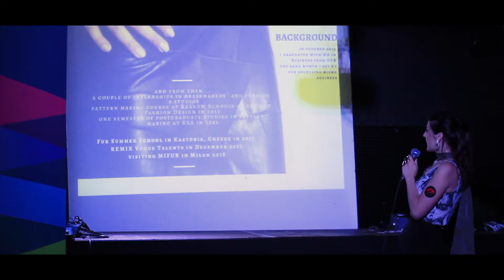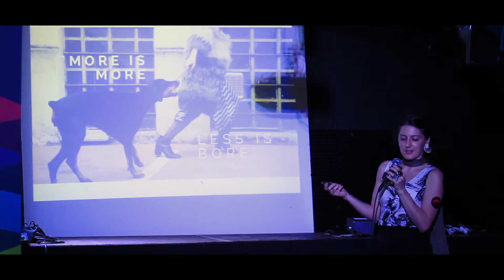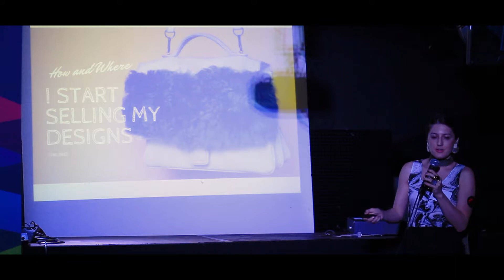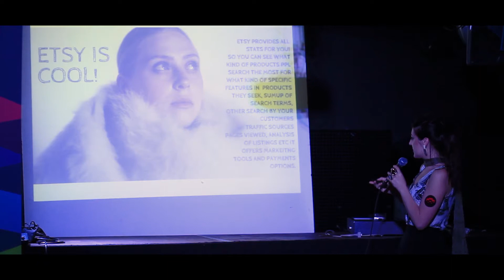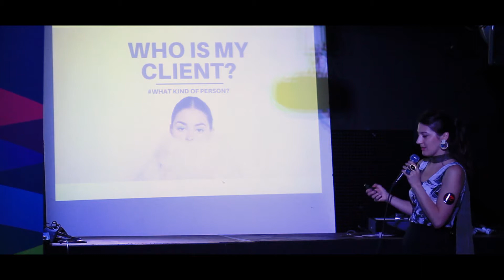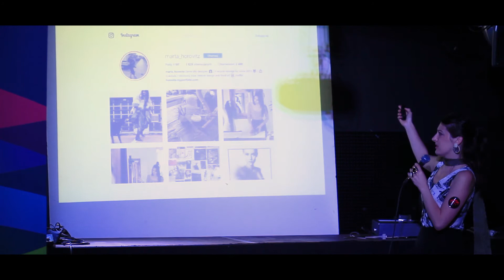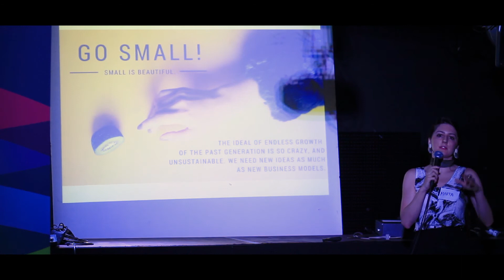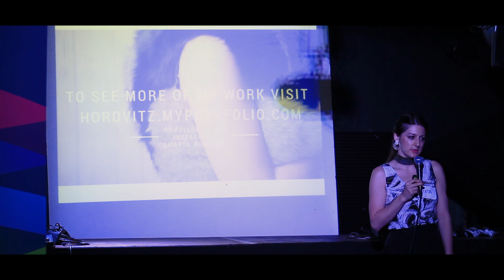OMGKRK Entrepreneur Club | Marta Horovitz - How I Found A Market For My Fashion Designs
Talk during the 2nd session of OMGKRK Entrepreneur Club at Szpitalna 1.

Marta has been working on her uncycled eco-friendly handmade fur fashion brand horovitz since 2013.

The presentation is about finding a niche that follows your aesthetics and concept of making and selling fashion. How to be successful in fashion, and not necessarily run a global brand? I will share with you how I found the clients all around the world for my unique, one piece only, recycled designs, what kind of people like my products, who buys them, and what kind of effort I put into building a small bespoke business based on repurposing vintage clothes.

Entrepreneur Club strives to be Krakow’s premier event bringing together the city’s leading innovators and entrepreneurs working in creative fields to share knowledge, exchange networks and catalyze new ideas. By inviting distinguished and accomplished speakers to attract an ambitious and motivated audience with a strong dose of art and music mixed in, Entrepreneur Club is a late evening well spent for anyone trying to take their project to the next level.

Entrepreneur Club is realized with the financial support of the Małopolska Voivodeship.